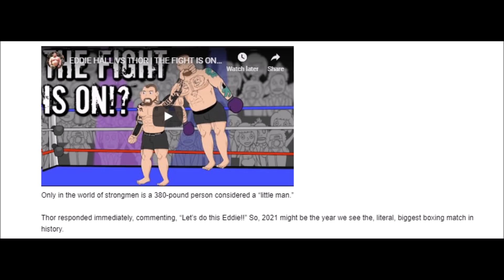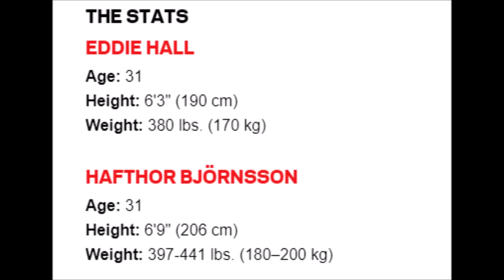Eddie Hall VS The Mountain BOXING Match!?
Who do you think will win? Eddie or The Mountain?